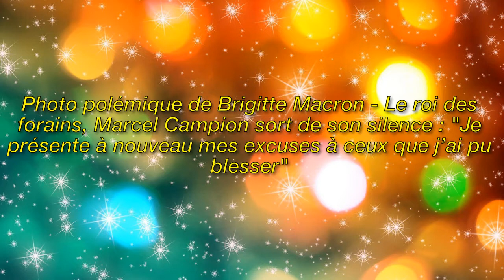Marcel Campion - "Je présente à nouveau mes excuses à ceux que j’ai pu blesser"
Image de la licence CC:
Https: // Plaughter.com